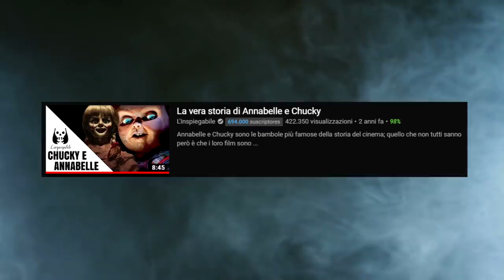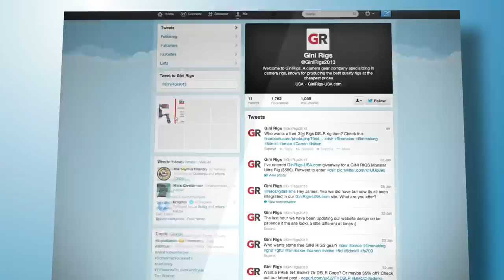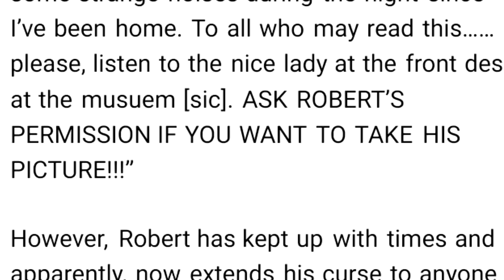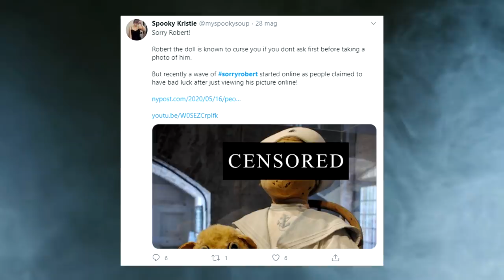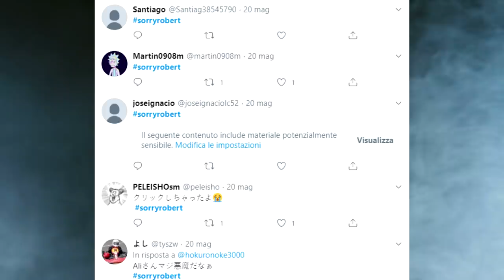LA BAMBOLA che FA RABBRIVIDIRE TWITTER - Pillole d’Inspiegabile 💊 #21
Guarda il mio video più apprezzato del momento: "Un esperimento privo di morale che scioccò il mondo: Monster Study"

Il mio libro, “L’Inspiegabile”, è disponibile in tutte le librerie. Lo trovi anche su Amazon e in tutti gli altri shop online.

Scaricati la mia app ufficiale, per seguire il mio podcast “Gialli a Tinte Nere” e goderti tutti gli altri contenuti esclusivi. Puoi farlo gratuitamente seguendo i link qui di seguito:

La storia della bambola Robert, che ha ispirato la saga cinematografica “Chucky”, la dovreste conoscere. Ve ne parlai in un video di due anni fa ma oggi è ritornata a fare tendenza su Twitter. Con l’hashtag sorryRobert vengono raccontate esperienze davvero inquietanti, che hanno a che fare con Robert e con coloro che non hanno rispettato le sue rigide regole. Quella che vi racconterò è una di queste.

Un grazie a Fabio per la realizzazione della nuova intro e dell’outro. Puoi vedere i suoi lavori ai seguenti link: